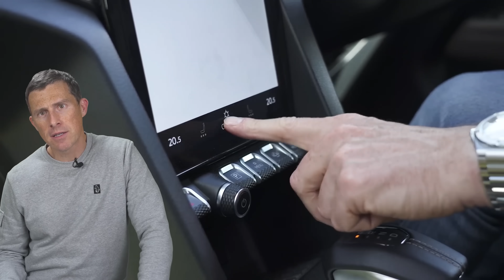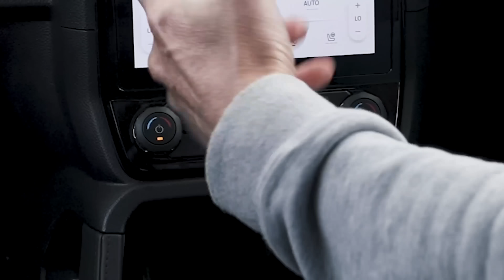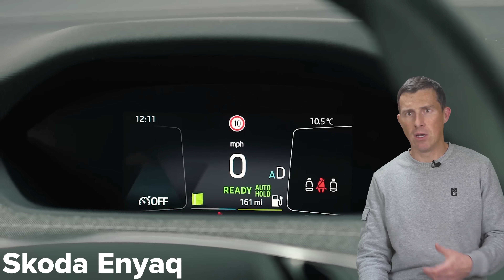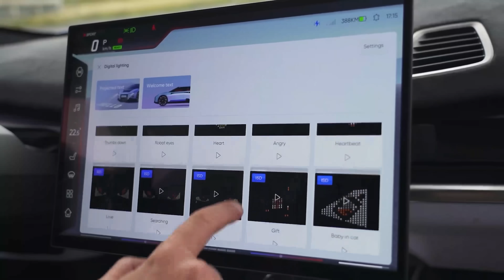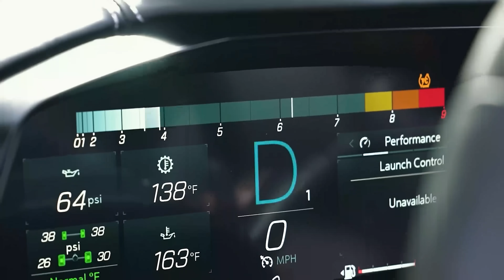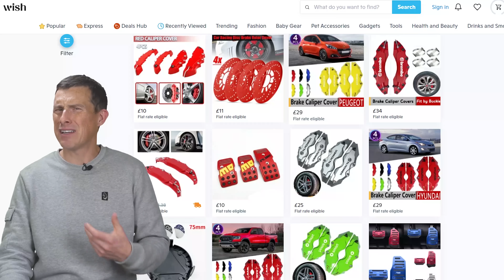¿Deberían MORIR estas 11 tendencias de autos?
¡Una cosa que puedes garantizar en 2024 es que habrá muchos lanzamientos de autos nuevos!

Sin embargo, aunque nos encanta tener en nuestras manos un auto nuevo, no podemos evitar sentir que los autos nuevos vienen con una gran cantidad de tendencias, ¡y no siempre son buenas tendencias!

Con esto en mente, hemos elaborado una lista de 11 tendencias automovilísticas actuales que deben detenerse.

Tomemos como ejemplo los coches eléctricos. Sabemos que todos necesitan cargarse, pero ¿por qué las cubiertas del puerto de carga tienen que ser tan GRANDES? ¡En algunos de estos autos, las cubiertas parecen un ala adherida al costado!

O tomemos el tamaño cada vez menor de los diales digitales. ¿Por qué los fabricantes buscan poner tanta información en la pantalla de infotenimiento en lugar de tener una pantalla para el conductor grande y fácil de leer? O en el peor de los casos (te estamos viendo a ti, Tesla…) ¿por qué están quitando la pantalla del conductor por completo?

Entonces, ¿qué opinas? ¿Estás de acuerdo con nuestra lista? ¿O nos hemos perdido algo? ¡Háganos saber en los comentarios!